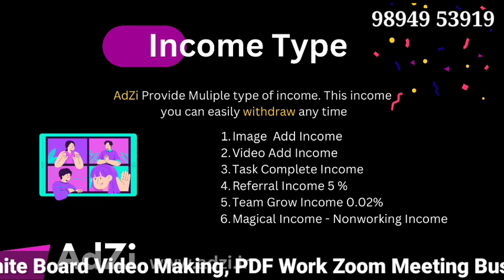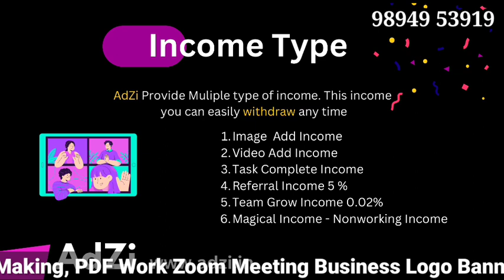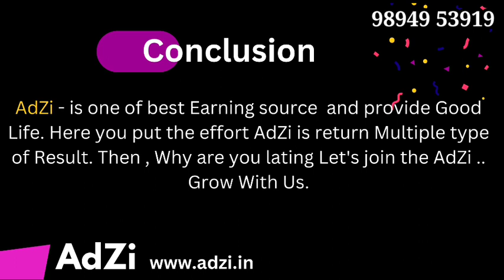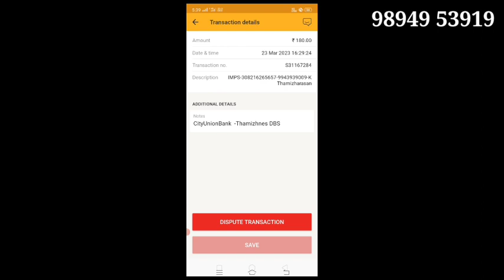ADZI BUSINESS TAMIL DAILY ADD VIWE INCOME 98949 53919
JOIN LINK

YouTube promotion
PDF work